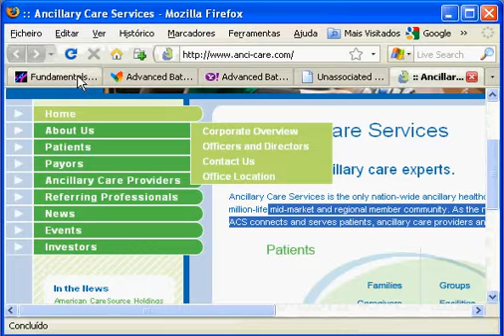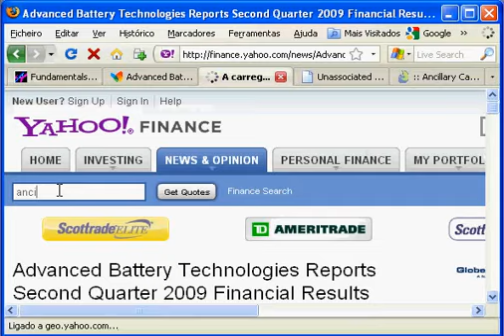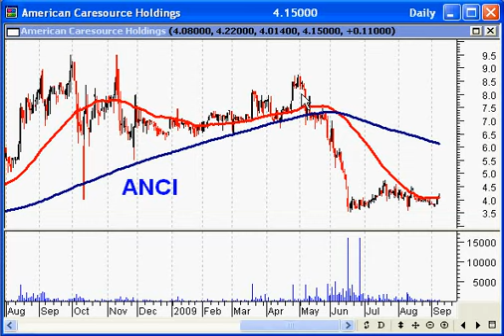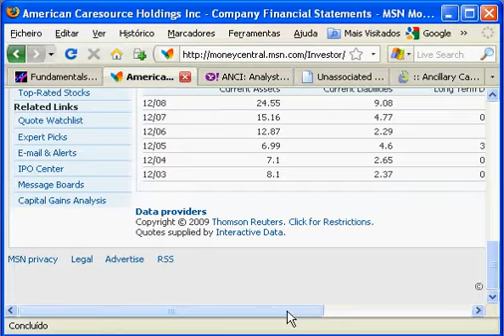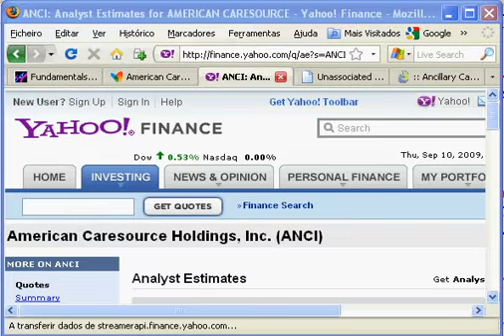20090910 anci NEW